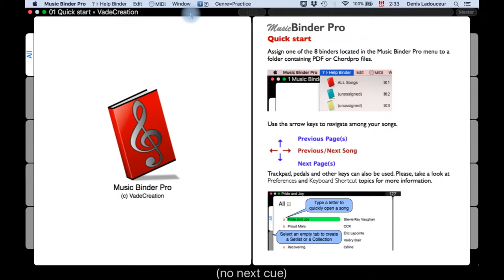Music Binder Pro - Playing Audio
Music Binder Pro (Mac). Quickly play a corresponding iTunes song.